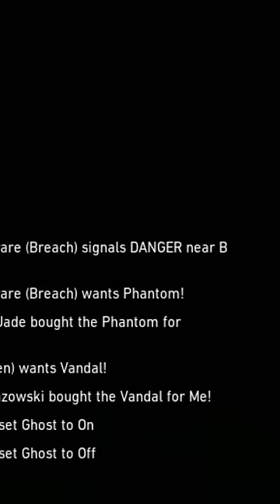TENZ VS KYEDAE IN GAME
hey guys^^ i hope that everyone is doing great ❤️

Watch the Best Valorant Clips Today!

Get ready to witness mind-blowing plays, insane clutches, and adrenaline-pumping moments from the highly competitive world of Valorant. 🔥

Immerse yourself in a montage of skillful headshots, tactical plays, and game-changing abilities as we showcase the incredible prowess of professional players and talented individuals alike.  🔥

ignore tags HIHI